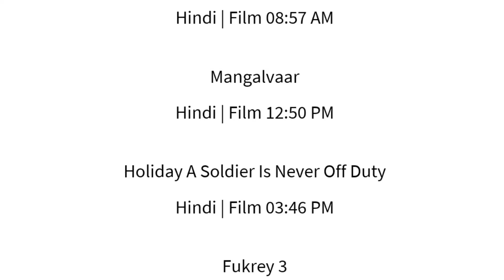26 OCTOBER 2024 | ZEE ANMOL CINEMA SCHEDULE